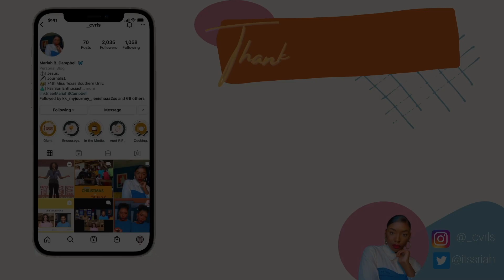Dear 2021 | IT'S BEEN A YEAR...But, There's Still Hope!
This year, for many, has been filled with blessings and adversities. I can say the same for me. Take a look at this video as I tell you about how God changed my life this year! I hope that you enjoy it and that it blesses you!

Happy New Year!! May this next year be one filled with the joy of the Lord!

Love yall!!

Let me know what you'd like to see on my channel.